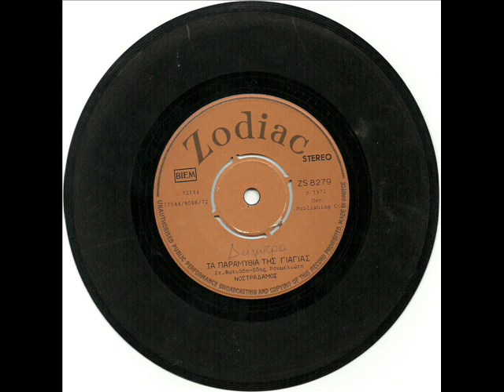ΝΟΣΤΡΑΔΑΜΟΣ - ΤΑ ΠΑΡΑΜΥΘΙΑ ΤΗΣ ΓΙΑΓΙΑΣ (1972)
ΝΟΣΤΡΑΔΑΜΟΣ - ΤΑ ΠΑΡΑΜΥΘΙΑ ΤΗΣ ΓΙΑΓΙΑΣ (ZODIAC 8279/1972) A side: ΝΟΣΤΡΑΔΑΜΟΣ - ΔΟΣ ΜΟΥ ΤΟ ΧΕΡΙ ΣΟΥ / ΝΟΣΤΡΑΔΑΜΟΣ (1970, Αθηνα): – Στέλιος Φωτιάδης (μπάσο- φωνή) – Δέσποινα Γλέζου (φωνή- κιθάρα) – Ιπποκράτης Εξαρχόπουλος »Τσάρλι» (κιθάρα- φωνή 1974 Μιχάλη Λαμπρόπουλο) – Chris King(φωνή - 1974 Ρένα Παγκράτη)